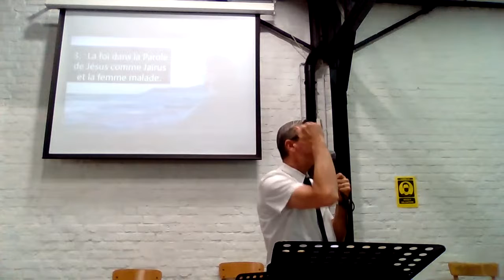Prédication du 17 juillet 2022.